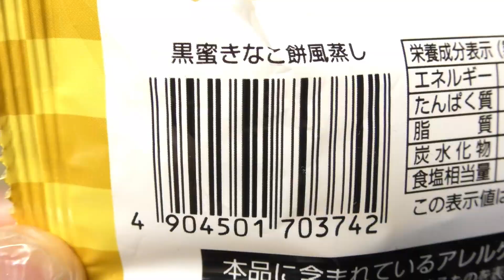第一パン 黒蜜きなこ餅風蒸し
第一屋製パンの「黒蜜きなこ餅風蒸し」。1個あたり334kcal。

商品発売日：2023年8月1日
商品内容量：1個
撮影日：2023年8月30日